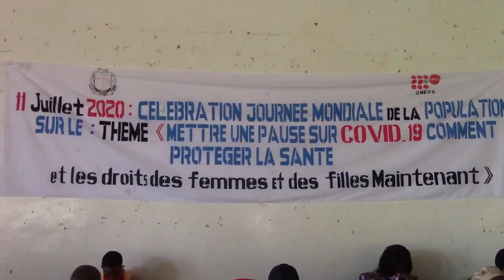Covid 19 à Labé : le directeur préfectoral de la santé et son épouse, testés positifs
Le directeur préfectoral de la Santé de Labé, Dr Mamadou Hady Diallo et son épouse ont été testés positifs à la Covid-19. Ils sont actuellement pris en charge par le Centre de Traitement de la Pandémie de l’hôpital régional de Labé, rapporte un correspondant de Guineematin.com en Moyenne Guinée.

Cette actualité sur le directeur préfectoral de la Santé de Labé, Dr Mamadou Hady Diallo relance le débat sur l’efficacité des stratégies de communication utilisées par les acteurs impliqués dans la campagne de sensibilisation contre la propagation du nouveau coronavirus en République de Guinée. Quand on sait que malgré tout, les mesures barrières édictées dans ce contexte d’Etat d’urgence sanitaire sont encore ignorées par la majeure partie de la population locale, au sein de laquelle la couche féminine est la plus exposée au risque d’infection.

« Avec cette pandémie de la Covid-19, les femmes refusent de croire que cette maladie existe réellement à Labé. elle refusent de se protéger quand elles viennent au marché. Pratiquement, elle ne comprennent pas réellement le danger de cette maladie », regrette Madame Barry Fatoumata Diakité, Directrice Préfectorale de l’Action Sociale, de la Promotion Féminine et de l’Enfance de Labé.

Le constat est plus alarmant en zone rurale, selon l’inspecteur régional du plan et du développement, Maurice Kaman. « Quand vous vous déplacez, vous allez à l’intérieur du pays, aucune règle n’est respectée. J’étais à Dalein la fois dernière, mais, c’était la catastrophe. Il y a des gens qui continuent à tendre la main. Les gens ont dit non, il faut arrêter çà. On le dit en longueur de journée sur les antennes des radios », a-t-il déploré.

Conséquences ? Sur le terrain, on assiste à une propagation exponentielle de la pandémie de coronavirus.
« Pour le cas spécifique de notre région, Labé, la situation se présente ainsi qu’il suit du 27 juillet au 27 août 2020 : nombre de personnes testées, 1200 ; nombre de cas confirmés, 49. Je précise que sur les 49 cas confirmés, 40 sont de Labé. 4 de Mali, 1 de Koubia et 4 de Lélouma », a révélé Ouremba Traoré, directeur de cabinet du Gouvernorat de Labé.

Aujourd'hui, on peut bien écrire qu'avec cette tendance inquiétante, le slogan du gouvernement guinéen "60 jours pour bouter cette pandémie de nos frontières" est devenu une pure utopie.

De Labé, Idrissa Sampiring Diallo pour Guineematin.com